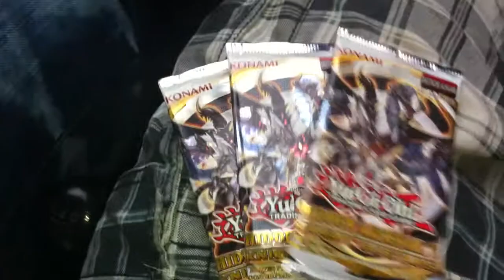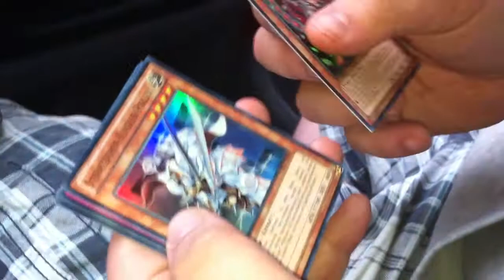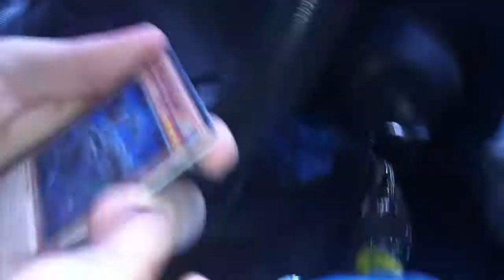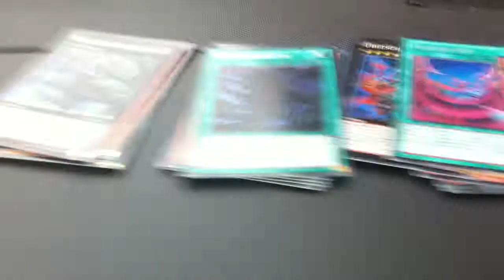Hidden Arsenal 7 Oppening mit ShadowB00N Part 2/2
so und weiter gehts mit part 2 vom kleinen oppening von 7 Hidden Arsenal 7 boostern
have fun